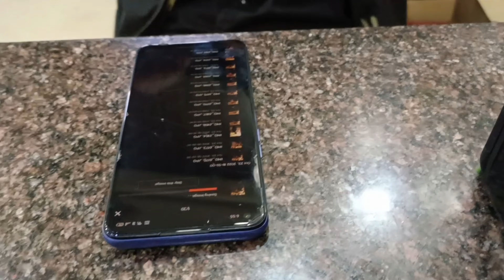Guys ky me DAILY VLOGS kru? 🤔 vlog - Mangesh shinde